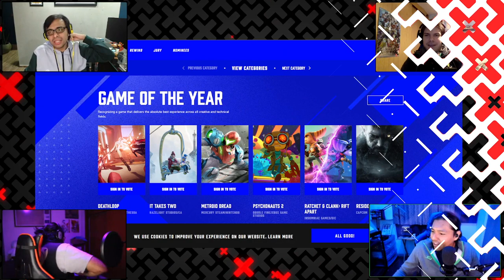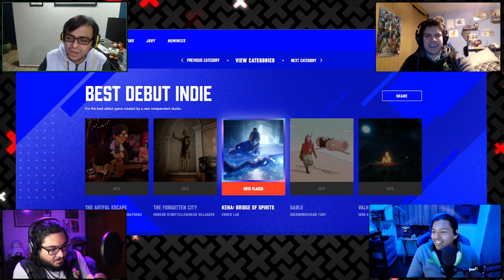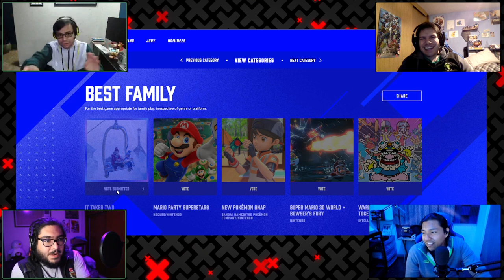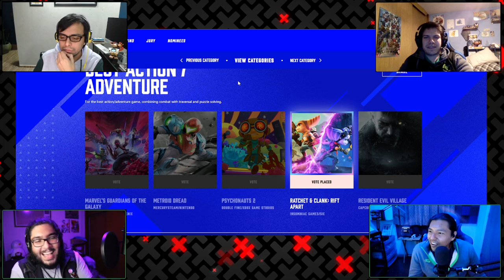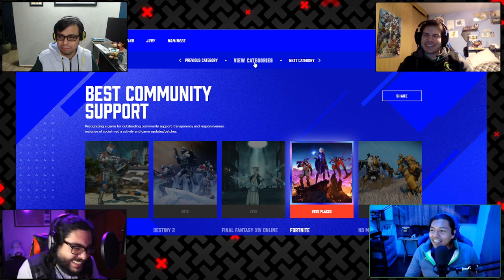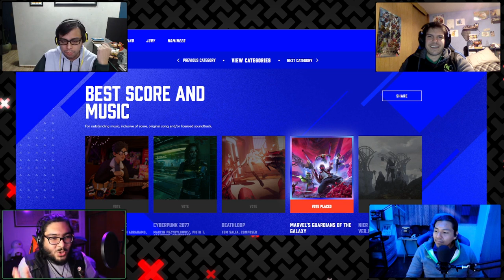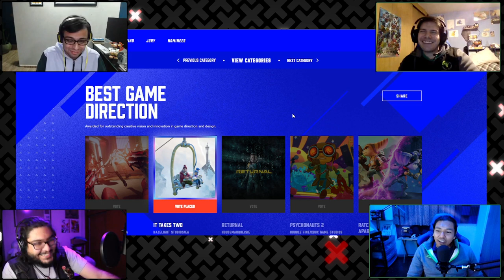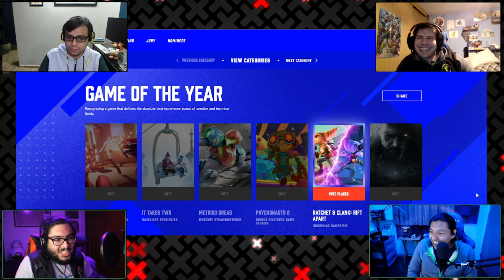X Box 20 años, The Game Awards, Multiversus Warner y la venganza de Taylor | XenoShow | S01E43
En este capítulo de Xenomenoide, hablamos de los 20 años que cumple XBox y el amor que le ha dado a nuestra región y a México en particular; hablamos de los nominados a los Game Awards y votamos en directo; Multiversus es real y volvió canon a Shaggy Ultra Instinto; el Spiderverso cada vez más cerca y nunca hagas enojar a Taylor Swift.

Seal: vinsel_castro
David: dc.alley
Mario: mariiokennedy
Javi: javierdernt

Twitch.tv/xenomenoide

Xenomenoide

Xenomenoide